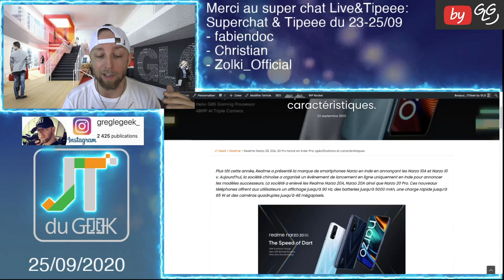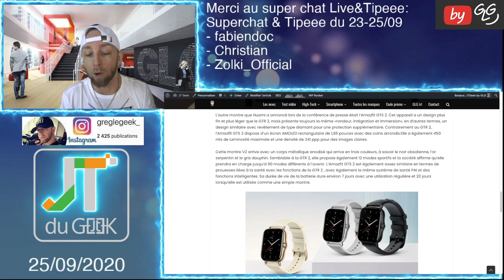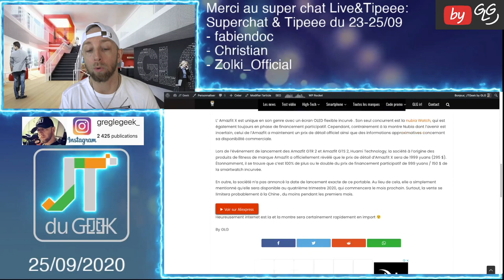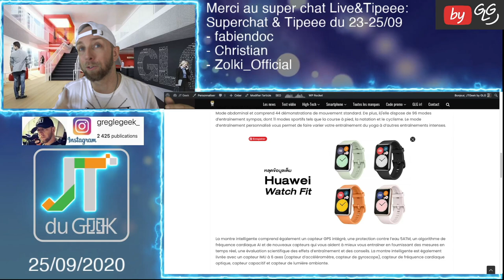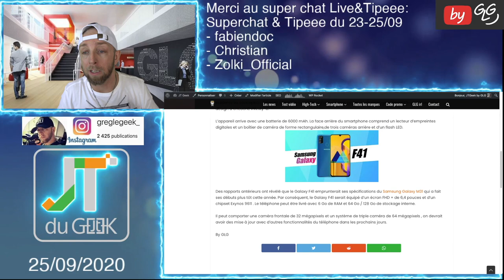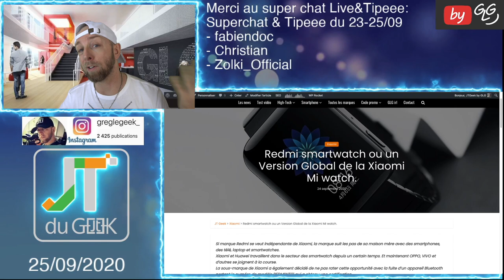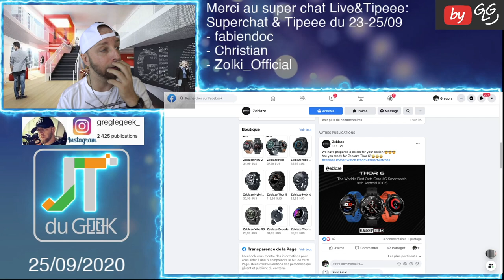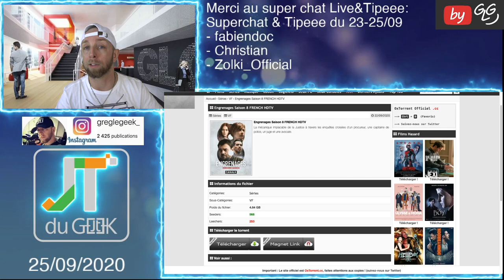ZapActuTech 25.9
Le Zap Actu Tech Jt du geek by GLG du 25 septembre, Ton résumé quotidien en Vidéos des dernières news High-tech et smartphone du Jtgeek @GLGreviews

Breaking News tech:

- Zeblaze Thor 6
- Enola Holmes Et engrenage saison 8

Zap actu, zap tech, News tech, jt du geek, Accrotidienne, Zap actu tech hebdo, Realme Narzo 20, 20A, 20 Pro, CHUWI UBook X, Amazfit GTR 2 et GTS 2, Amazfit X, Huawei Watch GT2 Porsche, Huawei Watch Fit, Xiaomi Mi TV LUX Ultra 8K 5G, Samsung Galaxy F41, Redmi smartwatch, Zeblaze Thor 6,

By GLG